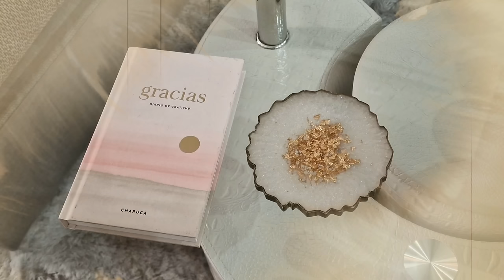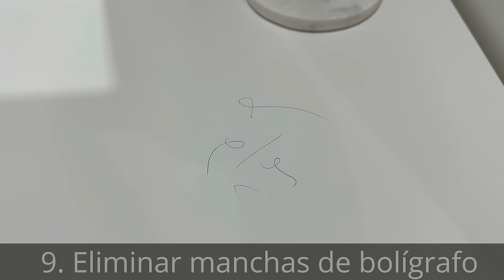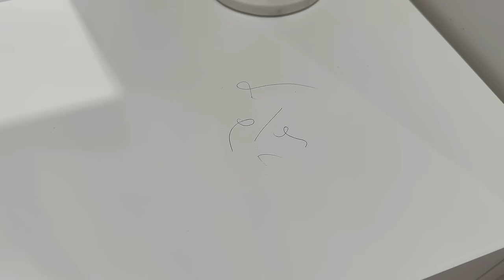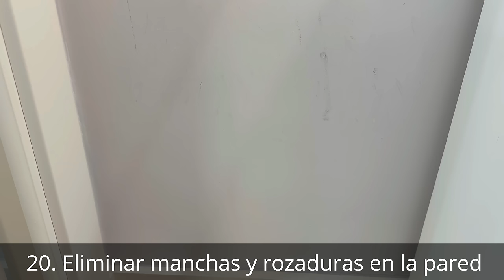20 USOS DEL BORRADOR MÁGICO QUE NO CONOCÍAS✨TRUCOS DE LIMPIEZA QUE DEBES SABER🔝LIMPIEZA DEL HOGAR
Hola a tod@s y bienvenid@s a un nuevo vídeo. Hoy os cuento 20 usos del borrador mágico que debes saber. Espero que os guste y os resulte útil. Un abrazo!! ❤️

AQUÍ ENCONTRARÁS MUCHAS DE LAS COSAS QUE TENGO EN CASA: